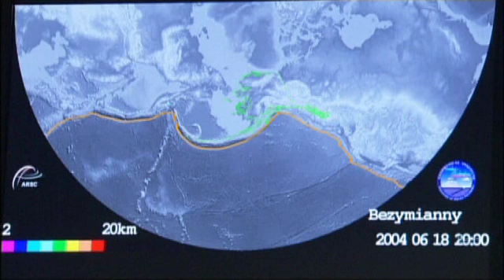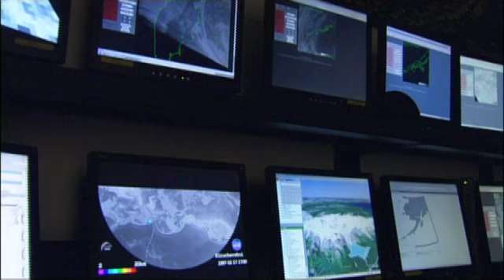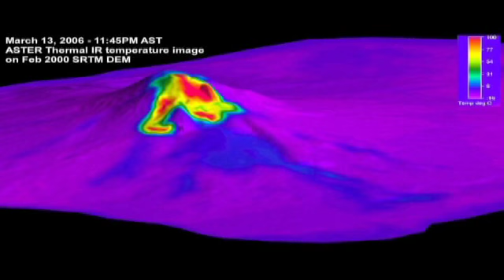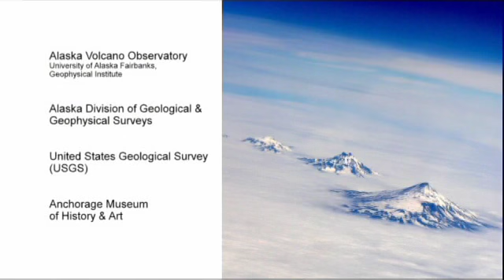FIRE & ICE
Collecting Thermal Images of Alaska's Volcanoes